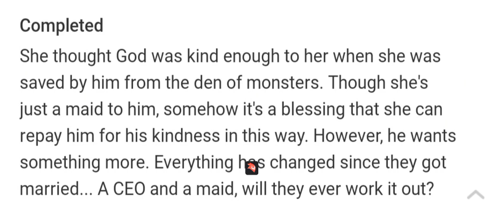recommended manga (possy ceo's sweet maid)